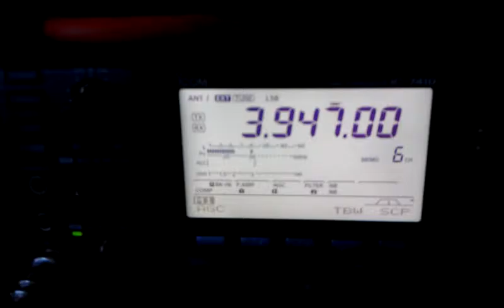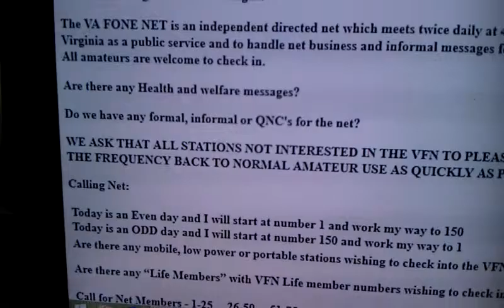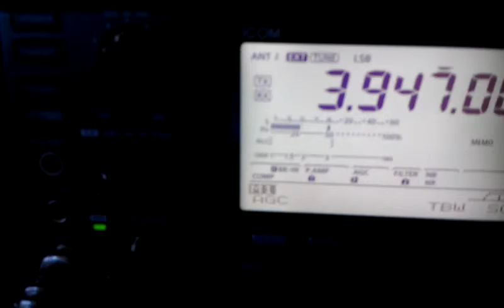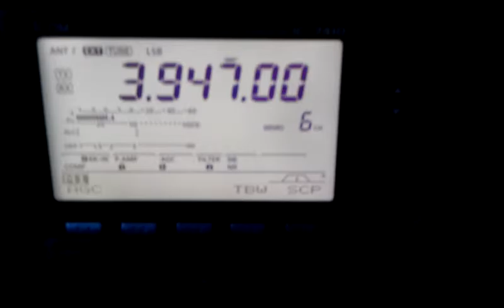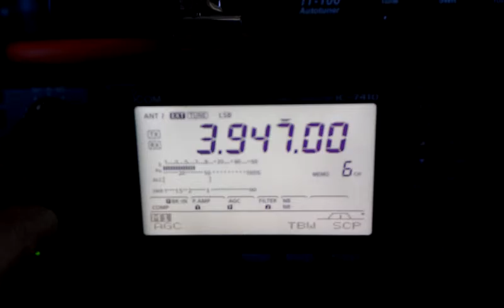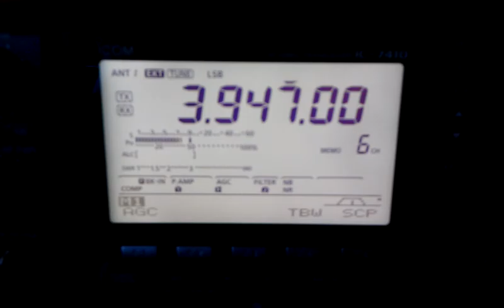Virginia Fone Net 3.947 MHz